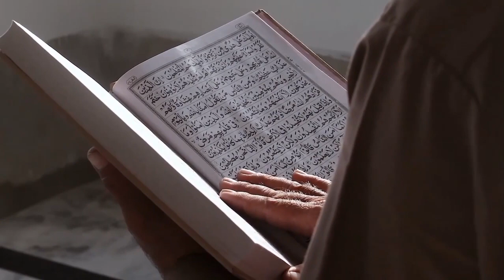Umrah, Christian Sugiono Ternyata sudah Mualaf sejak 2006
Dalam video ini, kita akan menjelajahi kisah inspiratif tentang perjalanan spiritual Christian Sugiono yang mungkin belum banyak diketahui oleh banyak orang. Sejak melakukan Umrah pada tahun 2006, Christian Sugiono telah memeluk agama Islam dan mengambil nama Muslim Muhammad Christianto. Temukan lebih lanjut tentang bagaimana perjalanan Umrah ini telah mengubah hidupnya secara mendalam dan membawa keberkahan dalam hidupnya. Saksikanlah dan biarkan kisah ini menginspirasi dan memotivasi kita dalam mencari kebenaran dan makna yang lebih dalam dalam hidup.